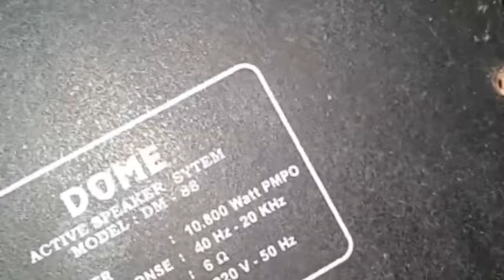Cara Menambah BASS SPEAKER AKTIF modal 10rb/How to add an active bass speaker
cara yg sangat mudah tuk memperbesar bass sebuah speaker dengan modal 10rb dan alat seadanya..trims